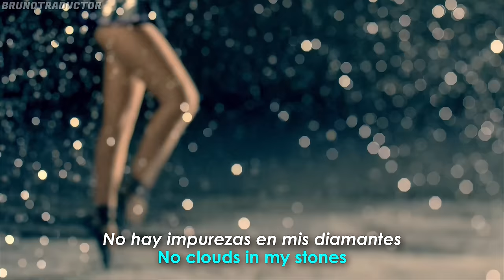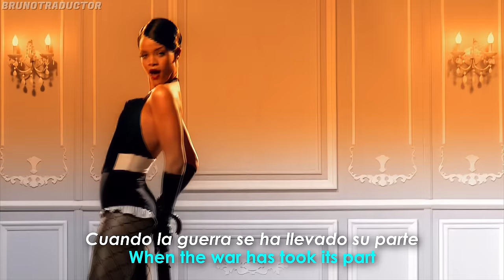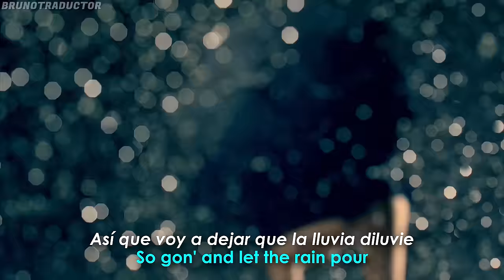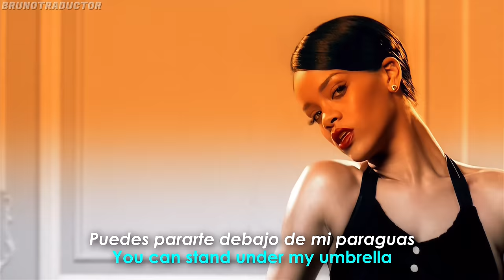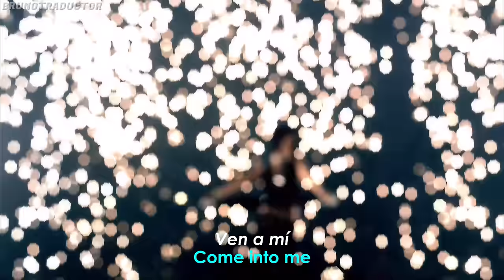Rihanna - Umbrella ft Jay-Z // Lyrics + Español // Video Official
•Artista: Rihanna ft Jay-Z
•Canción: Umbrella
•Álbum: Good Girl Gone Bad
•Año: 2007
o
Rihanna - Umbrella ft Jay-Z. Lyrics on screen - Subtitulado al español. Rihanna - Umbrella ft Jay-Z. Lyrics - Traducido al español. Letra inglés - español.